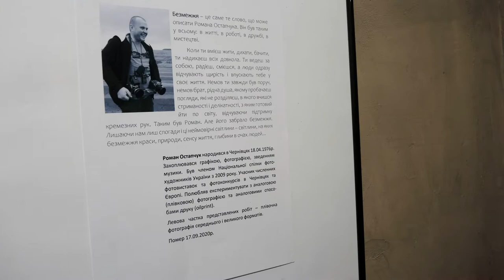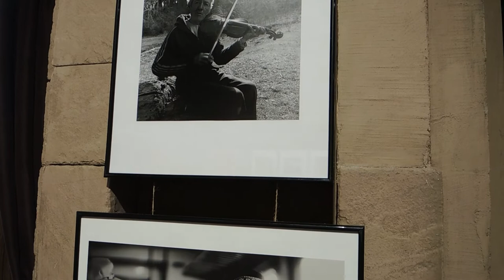ФОТО-галерея фотохудожника Романа Остапчука. И песня "Память".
Обзор персональной фотовыставки Романа Остапчука. Музыкальный фон - песня "Память". Другие мои авторские работы можно посмотреть на моем канале